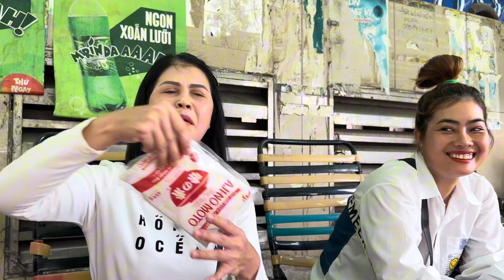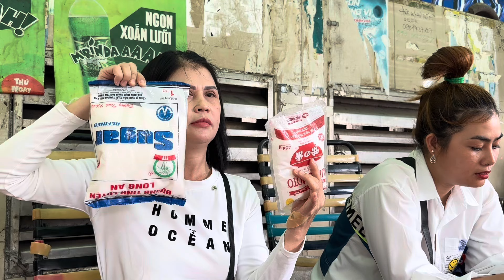Chị Nhiên chuẩn bị món quà đặc biệt tặng cho Chủ Tịch trong ngày sinh nhật